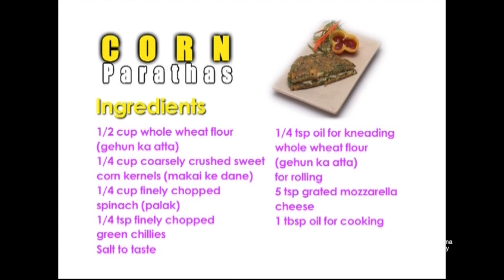Corn Parathas | Growing Kids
Corn Parathas, Growing Kids, recipe